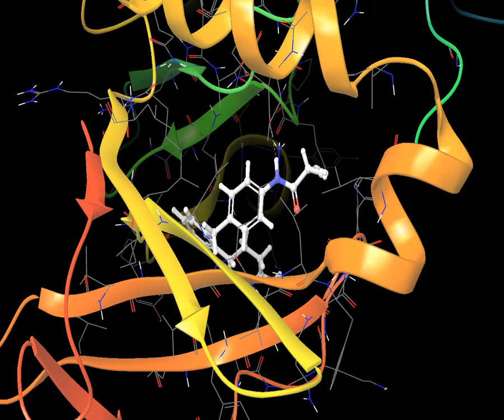Molecular Dynamics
Molecular dynamics trajectories are the result of molecular dynamics simulations. Trajectories are sequential snapshots of simulated molecular system which represents atomic coordinates at specific time periods.